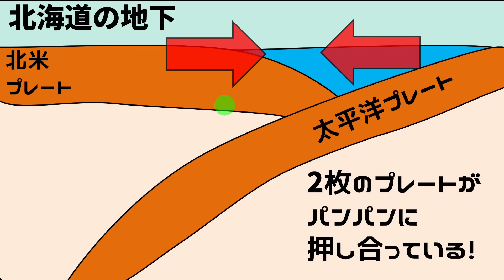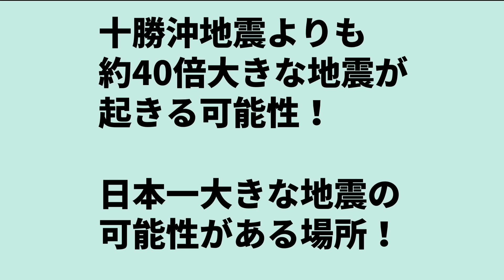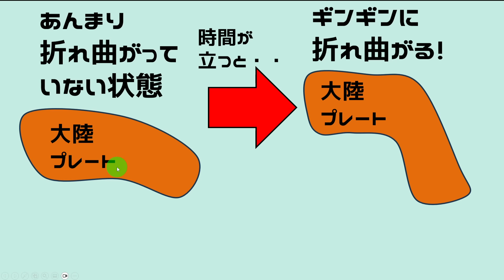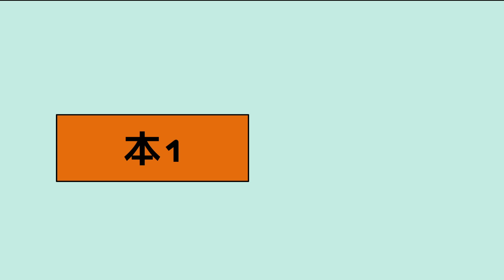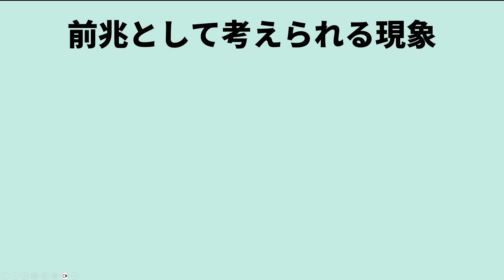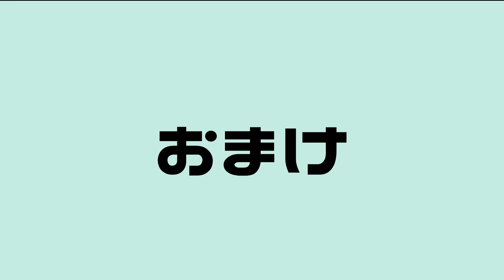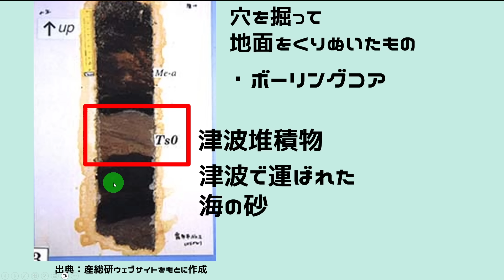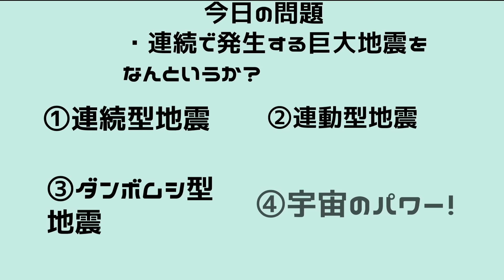【速報！】南海トラフ地震の３倍の巨大地震が、まもなく発生することが判明！わかりやすく解説します！！